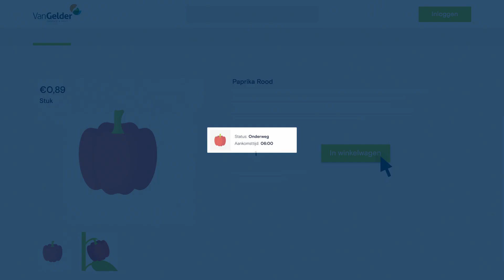Welkom bij Van Gelder - Dagverse groente & fruit, iedere dag weer!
Als Van Gelder groente & fruit zorgen wij dat onze klanten iedere dag echt verse groenten en fruit in huis hebben, direct van de bron. Hoe we dat doen? Dat leggen we graag, in slechts 1 minuut, aan je uit in deze video.

➜ Vragen?